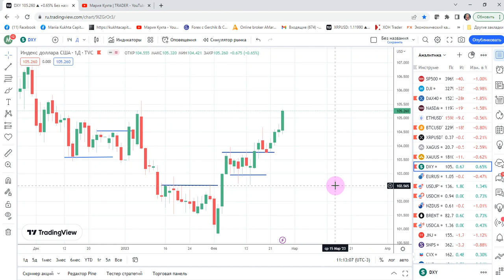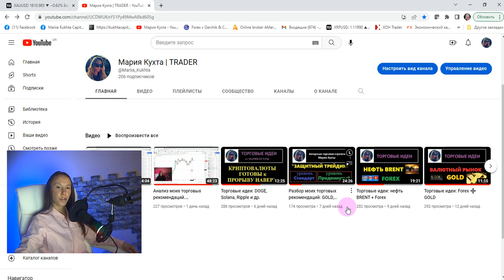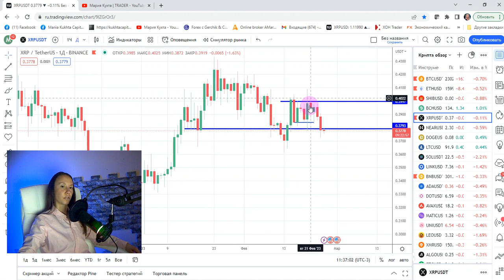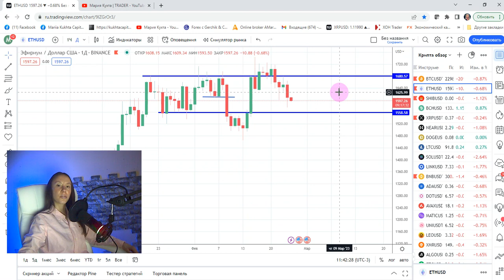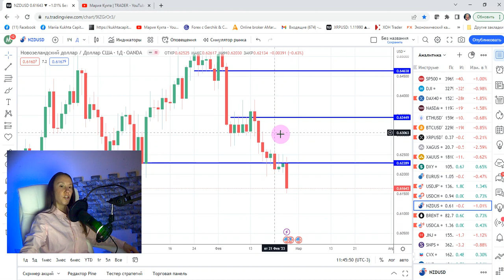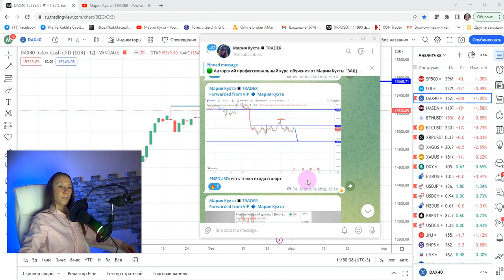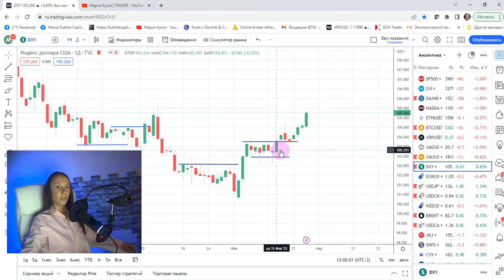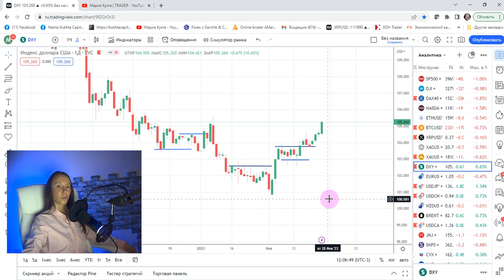Мария Кухта: анализ моих торговых рекомендаций. ТС "Защитный трейдинг” | AMarkets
Эпизоды:
00:00 приветствие
01:08 анализ публичных среднесрочных торговых идей: лонг DXY, USDCHF, USDJPY; шорт GOLD
16:40 анализ публичных среднесрочных торговых идей: шорт BRENT и лонг USDCAD
22:04 анализ публичных торговых идей: крипторынок
31:05 анализ торговых идей с закрытого канала: шорт EURUSD, NZDUSD, DAX
39:45 анализ разворотных паттернов по моей ТС "Защитный трейдинг" на примере DXY
53:16 завершение